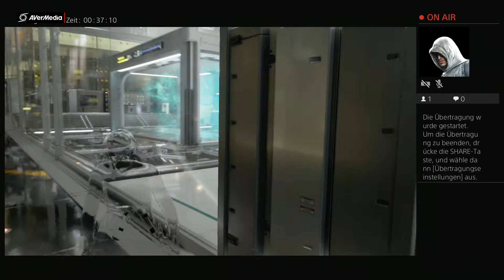Marvel Avengers Part 27 Der Hammer